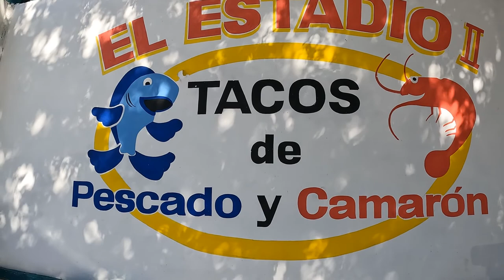Baja Part 3, The Adventure Continues: Tacos, Rough Roads and Snorkeling in the Sea of Cortez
We continue south on our trip exploring Baja.  We finally get our first fish taco in Mexico, then find a remote camp where we enjoyed a quiet night, a spectacular sunrise and a morning snorkeling with tropical fish.  We hope you enjoy installment 3 of this epic two week trip.